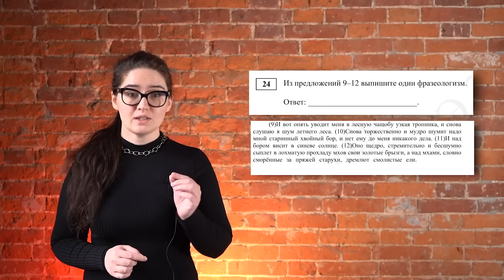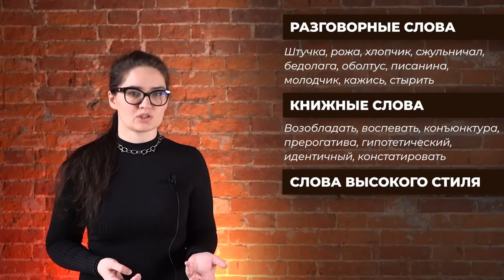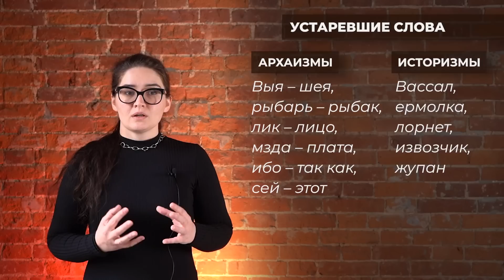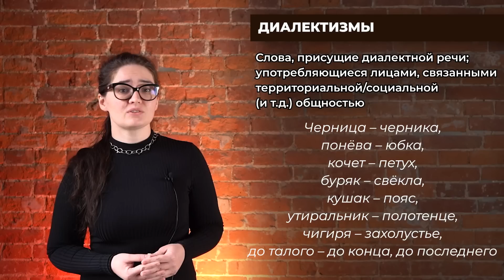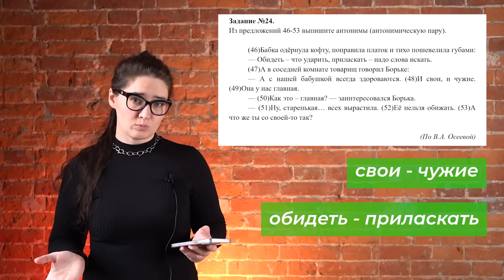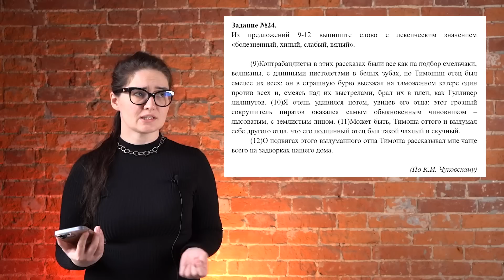РОЛИК по №24. Лексика. Задание по большому тексту. Вся теория для ЕГЭ по русскому языку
🆕ГОД ЗА МЕСЯЦ - ударим по ЕГЭ🥊 КУРС ГЗМ
Мы собрали весь материал за ГОД, который ты освоишь всего за МЕСЯЦ:

Тайм-коды:
00:00 Чему посвящено задание №24?

ТЕОРИЯ ДЛЯ ЗАДАНИЯ №24
00:42 Синонимы и антонимы
01:34 Контекстные синонимы и контекстные антонимы
02:17 Фразеологизмы
03:39 Разговорная и просторечная лексика
04:03 Книжная лексика
04:18 Слова высокого стиля
04:28 Устаревшая лексика (архаизмы и историзмы)
05:16 Специальная лексика/термины
05:38 Диалектизмы
06:27 Индивидуально-авторские слова
07:25 Эмоционально-оценочные слова

07:43 Первый пример задания №24. Антонимы (антонимическая пара)
08:39 Второй пример задания №24. Контекстные синонимы
09:20 Третий пример задания №24. Слово с лексическим значением
10:08 Четвёртый пример задания №24. Просторечное слово
10:33 Ещё формулировки, которые встречаются в задании №24
10:43 Итоги урока